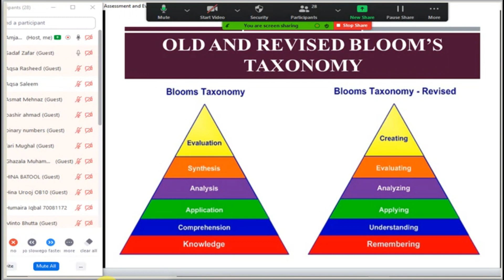PPSC Guide: How to Prepare for Lecturer Education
We are providing an effective and efficient platform to students who are striving for best learning opportunity. We are offering online classes and series of mock test for the preparation of Headmaster/Headmistress, Lecturer/Subject Specialist Education, Senior Headmaster/Headmistress and Senior Subject Specialist Education. By availing this online preparation opportunity students can secure their jobs in PPSC, FPSC, PMS and NTS.